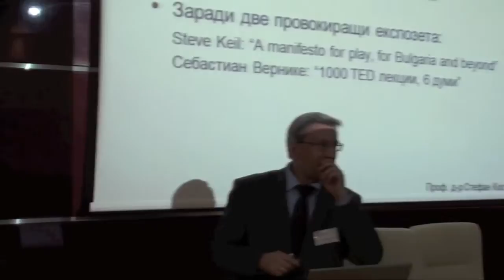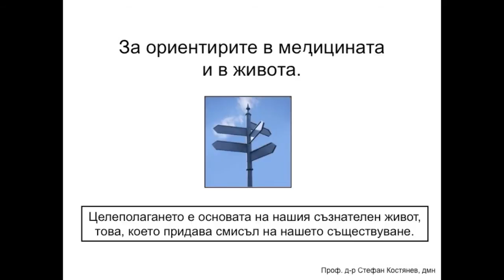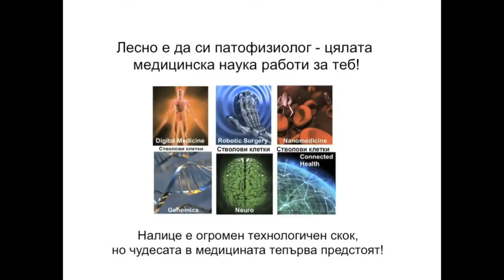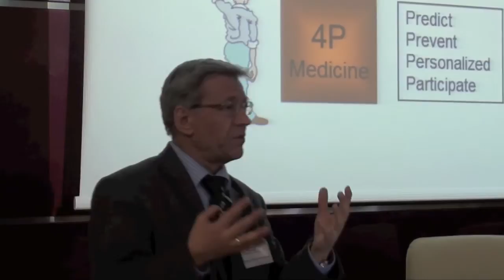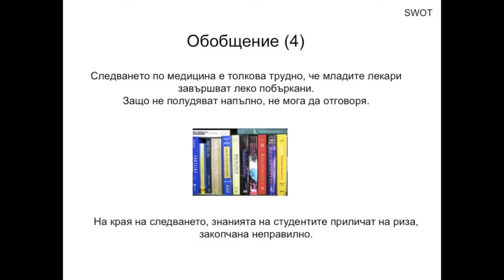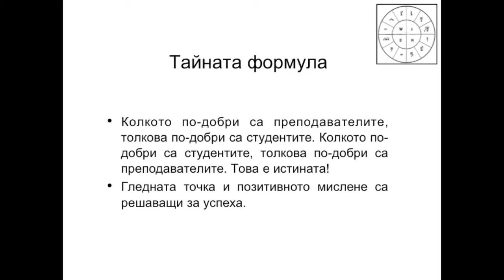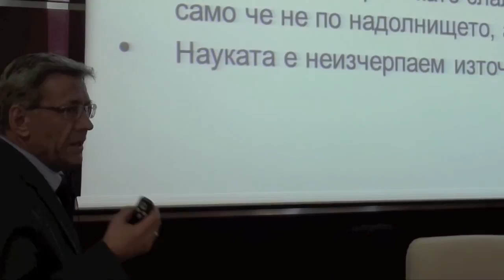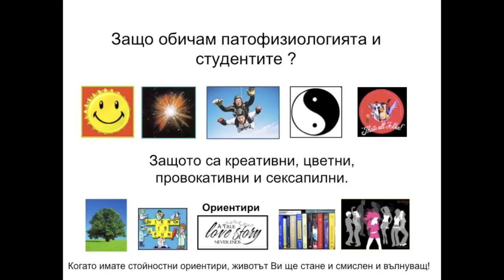Why do I love Pathophysiology and students?: Stefan Kostyanev at TEDxMUPlovdiv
Stefan Kostyanev passionately adresses the students of the Medical University of Plovdiv with a parallel between Pathophysiology and everyday life. He gives them some valuable lifestyle advice.